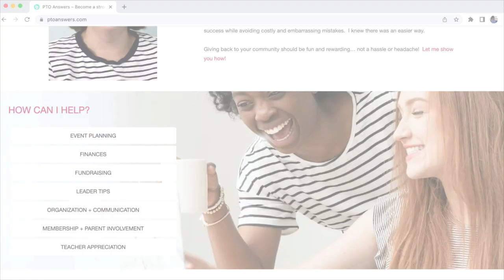Instantly Raise MORE Money for your PTO PTA (You can do this too!)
Tips for running a better fundraiser to bring in tons more money for your PTO PTA.

Join my FREE Super Star Leaders Facebook group for all PTA/PTO volunteers